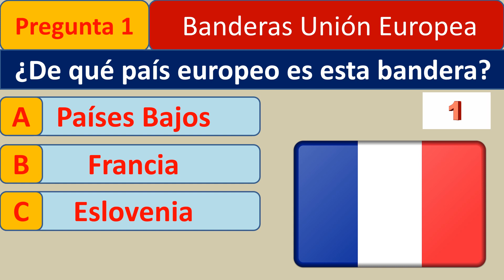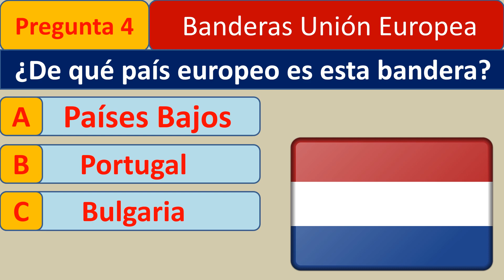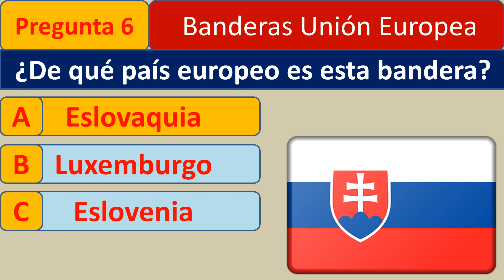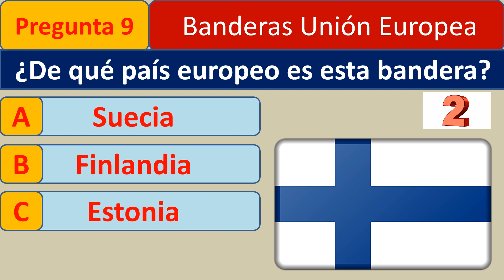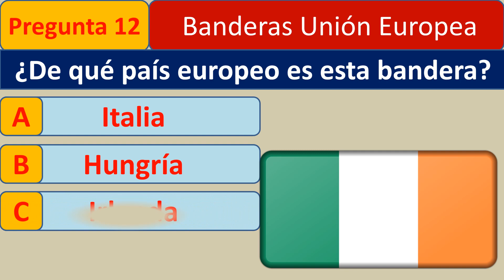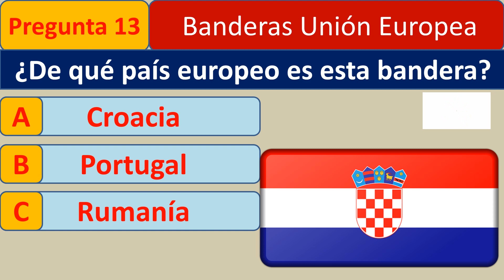Banderas de la Unión Europea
Test para adivinar la bandera entre 3 supuestos
Banderas Union Europea
Test banderas de Europa